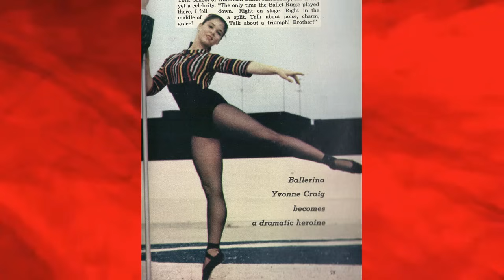Yvonne Craig (Batman, Star Trek, Elvis Movies)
Although best-known for being Batgirl on the classic "Batman" TV series, Yvonne Craig actually had quite a full career before that and an impressive list of credits for any young actress.